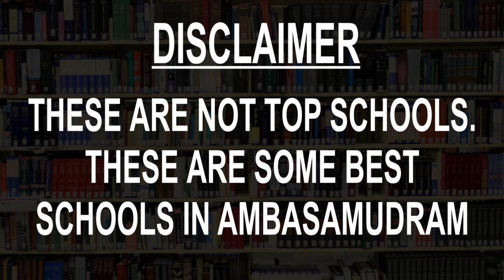Schools around Ambasamudram, Tamil Nadu CBSE, Govt, Private, International | Edu Vision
Must Watch.. Best Schools around Ambasamudram, Tamil Nadu - CBSE, Govt, Private, International

Listed Schools:
Andrews Matriculation Higher Secondary School
AVRmV Matriculation Higher Secondary School
Cambridge Matric Hr Sec School
Merit Matric Higher Secondary School
Pallakkal Government High School
Sacred Heart High School
St.Antonys Matric Hr.Sec.School
Thirthapathi Higher Secondary School, Ambasamudram
TILAK VIDYALAYA HIGHER SECONDARY SCHOOL
Vikaasa School

This is not the listing of Top Schools around Ambasamudram, it's the list of best Schools around Ambasamudram as per the ratings given by our users.